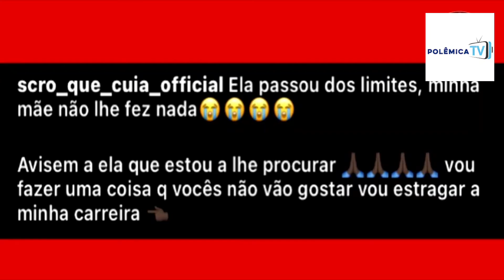NETH chama Scro que Cuia de Feiticeiro e mostra provas de que ele matou a Mãe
◼ DIREITO AUTORAL
respeitamos todas as obras de terceiros, caso tenha observado algum material do seu canal ou da sua empresa e pretende a remoção imediata contacte-nos pelo nosso facebook

◼ LICENÇA DE PROPRIEDADE
80% dos vídeos de noticias são totalmente da nossa autoria e algumas entrevistas de terceiros são feitas alterações, mas mesmo assim deixamos o valor significativo e deixamos os créditos as devidas empresas de comunicação